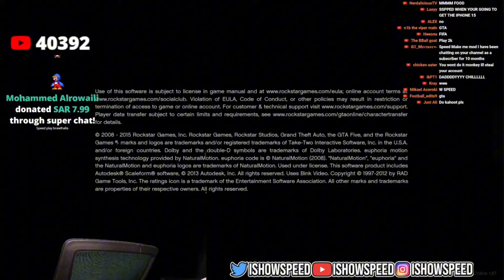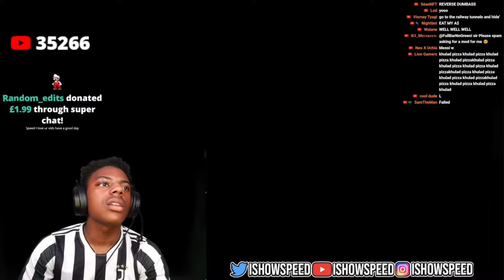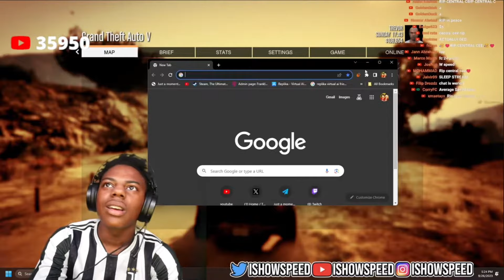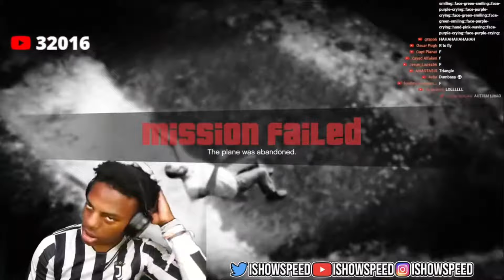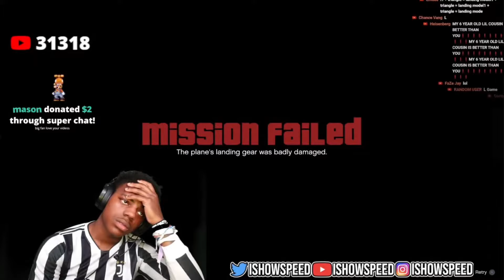IShowSpeed Plays GTA 5 Story Mode Part 4 (Full Video)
► Support IShowSpeed (Check Description for Speeds Socials)

PSN: Yt-IShowSpeed

IShowSpeed Plays GTA 5 Story Mode

ishowspeedyplays,ishowspeedyplays,ishowspeedyplays
ishowspeedyplays, ishowspeedyplays, ishowspeedyplays, ishowspeedyplays

IShowSpeed Plays Grand Theft Auto 5 Story Mode for the First Time (Full Video)

ishowspeedsenpai, IShowSpeedSenpai, ishowspeed

IShowSpeed Plays Grand theft auto V part 4

IShowSpeed plays gta 5 part 4

ishowspeed plays gtav part 4

ishowspeed plays gta for the fourth time

ishowspeed playing gta 6

ishowspeed plays gta 6

ishowspeed plays gta 5 online

ishowspeed playing gta story mode

ishowspeed playing gta full video

ishowspeed playing grand theft auto

ishowspeed plays grand theft auto

ishowspeed playing gta v

ishowspeed playing gta rp

ishowspeed plays gta rp

ishowspeed playing grand theft auto rp